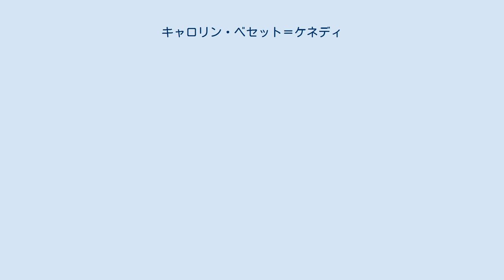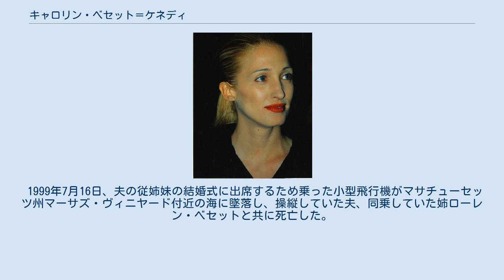キャロリン・ベセット＝ケネディ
ニューヨーク州ホワイト・プレインズ出身の人物
キャロリン・ベセット＝ケネディ（Carolyn Bessette-Kennedy、1966年1月7日 - 1999年7月16日）は、アメリカ大統領ジョン・F・ケネディの息子ジョン・F・ケネディ・ジュニアの妻。
 マサチューセッツ州のごく普通の中流家庭に育ち、教員の資格を取るための勉強をしていたキャロリンは、ボストン大学卒業後、地元のカルバン・クラインのブティックで販売員として働き始めた。
そのうち、そのルックスとセンスの良さがニューヨークの本社から視察にきたエグゼクティブの目に留まり、本社オフィスのスタッフとして引き抜かれた。
 アメリカで「ストリート・スマート」と呼ばれるしたたかさ、美しさ、そして本社スタッフも舌を巻くファッション・センスの良さで、キャロリンは広報のポストを獲得し、スタイリストやセレブリティに製品を貸し出したり、セレブリティのワードローブのコンサルタントを担当するようになった。
 ケネディ・ジュニアに出会ったのはセントラル・パークでジョギング中のことだったと言われる。
その後2人は、ケネディ・ジュニアの友人でもあったカルバン・クラインの当時の妻、ケリーを通じて交際を始め、2年間の交際を経て1996年9月19日、ジョージア州カンバーランド島 (en) の小さな教会で極秘結婚した。
ウェディングドレスは、カルバン・クラインのデザイナーで、まだ無名だったナルシソ・ロドリゲスが手掛けた。
 結婚当初は「ソーシャル・クライマー」（社会の下層や中流層から手練手管を使って階級を登りつめていく人々）という言葉が盛んに使われ、女性達がキャロリンのようなシンデレラ・ストーリーを求めて一流ファッション誌のアシスタント・エディターや、デザイナー・ブランドの広報等、給料は安くてもイメージが良く、社交界のセレブリティが集まるパーティーに出られるような仕事を選ぶというトレンドが起こった。
 結婚後も、夫と共に美男美女カップルとして、その洗練されたファッションセンスで世間の注目を集めた。
「どうやってJr.を射止めたの?」と聞かれると、当時出版されたばかりの恋愛マニュアル本「ルールズ」(en) を取り出し、「これを読んで彼にプロポーズさせたのよ」と答えた。
この本はアメリカでベストセラーとなり、日本でも翻訳書が「理想の男性と結婚するための35の法則」のタイトルで出版され話題になった。
 1999年7月16日、夫の従姉妹の結婚式に出席するため乗った小型飛行機がマサチューセッツ州マーサズ・ヴィニヤード付近の海に墜落し、操縦していた夫、同乗していた姉ローレン・ベセットと共に死亡した。
遺体の灰は、海上に撒かれた。